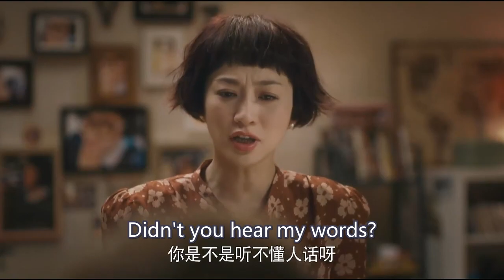Entwined in a fiery prelude, the president abruptly retreated upon hearing her words...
DRAMA NAME: Pretty Wife